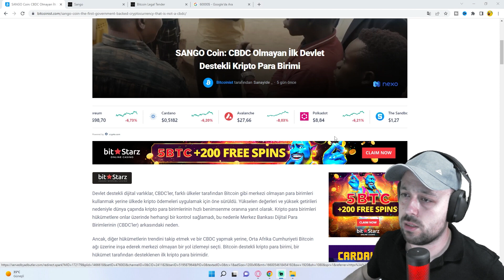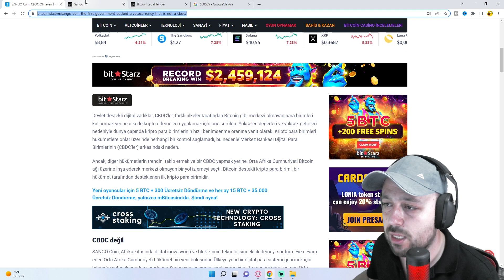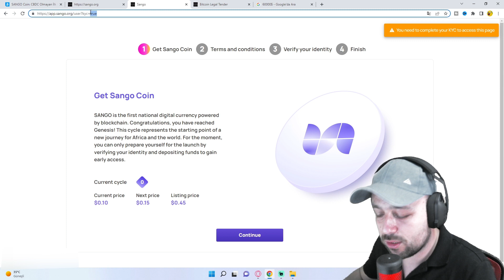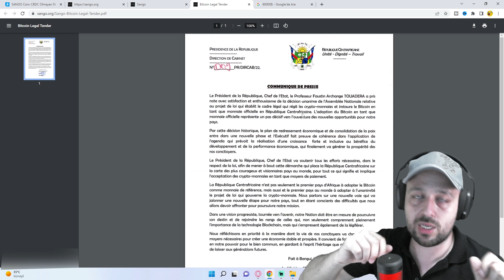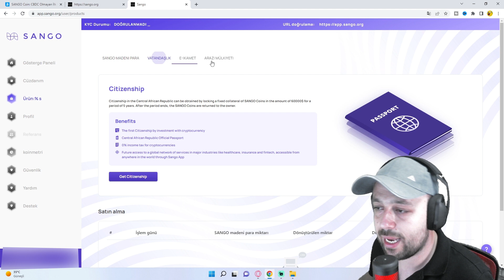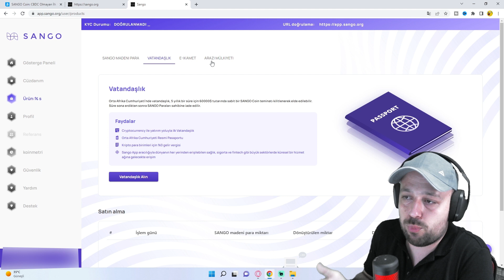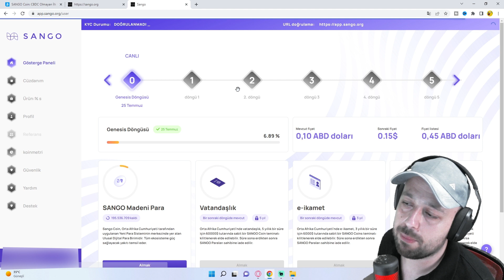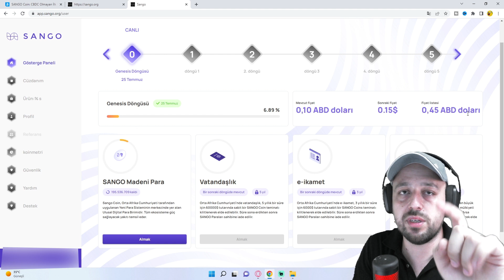KRİPTO PARA İLE VATANDAŞLIK SATAN ÜLKE! SANGO COİN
Kripto para piyasalarına devletler girmeye başladı. Sango coin projesi Devlet destekli ilk dijital varlık oldu. Peki bu proje bizlere neler sunuyor ve gelecek var mı?

kripto adam,
crypto adam,
kripto para haberleri,
kripto analiz,
kripto para,
sango,
coin,
token,
afrika,
orta afrika,
orta afrika cumhuriyeti,
sango coin,
sango token,
kripto,
para,
afrika sango,
afrika token,
afrika coin